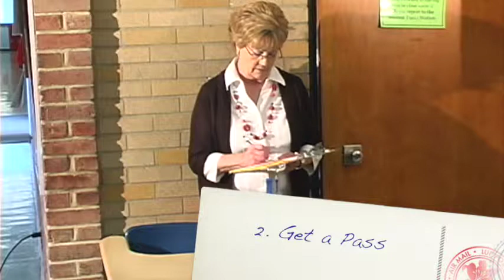Late to the Gate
The Finneytown High School Late to the Gate program.  A short video instruction on how to handle Late to the Gate issues. Produced by the FHS Media 2 class.